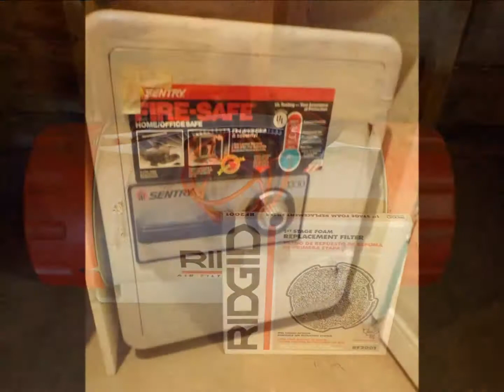ONLINE LIVING ESTATE AUCTION IN LITTLE SUAMICO, WI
Bidding Will End On Monday July 23rd.
Starting At 6:00PM CST!

Inspection Will Be Held On Saturday July 21st.
From 9:00-11:00AM CST!

Pick-Up Will Be Held Wednesday July 25th.
From 3:00-6:00PM CST!

Little Suamico, WI
TO BID NOW!
This Great Estate Auction In Little Suamico, WI Features Several Great Antiques & Household Items!